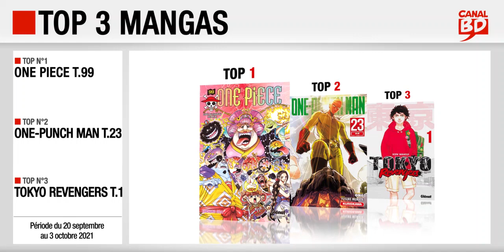20/09 au 03/10/2021 : Top des ventes "mangas" chez les libraires Canal BD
Top 3 des meilleures ventes de mangas, enregistré chez les libraires du Réseau Canal BD, entre le 20 septembre et le 3 octobre 2021 :
- Top 2 : One-Punch Man T.23 (ed. KUROKAWA)
- Top 3 : Tokyo Revengers T.1 (ed. GLÉNAT MANGA)